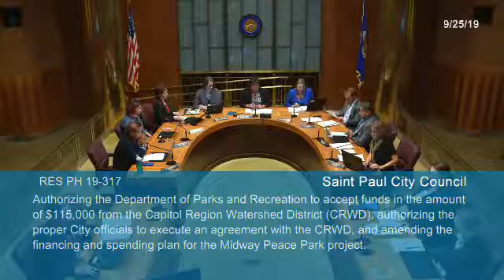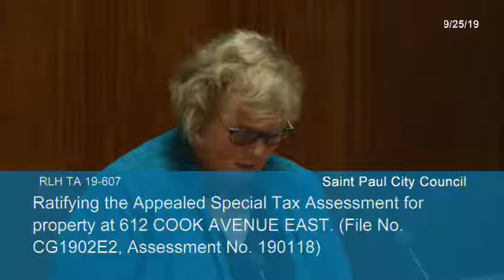St Paul City Council Sept 25, 2019